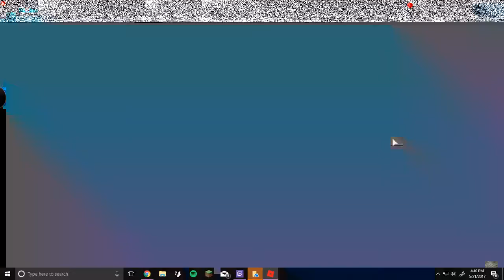MANAPHY EGG FINALLY (the glitch is real lol)